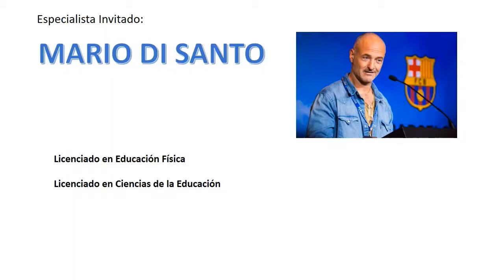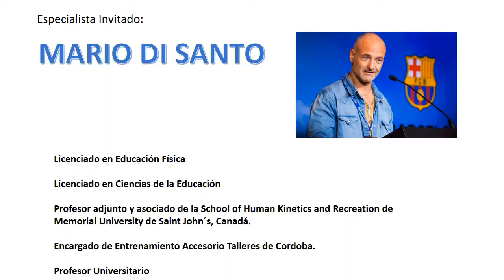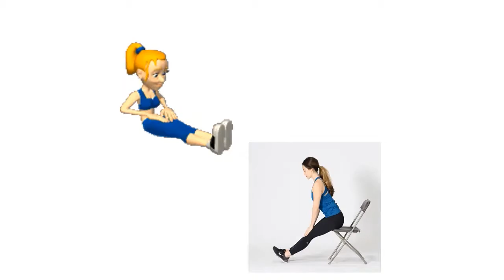Evaluate & Entrená- Importancia de la flexibilidad en entrenamiento de niños, niñ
Mg. Mauro Santander y Lic. Mario Di Santo